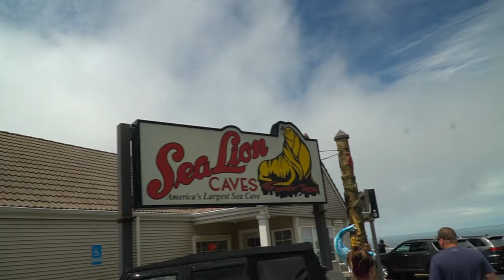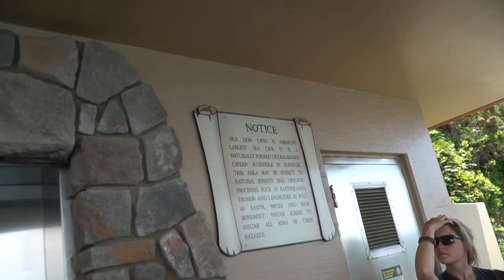You Gotta Go to Americas Largest and Smelliest Sea Cave | Coastal Highway 101 Adventure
While traveling north on the iconic and very beautiful Highway 101, which follows the coastline of the pacific ocean, we stopped by Americas largest and perhaps the smelliest sea cave! This cave is home to hundreds of massive Sea Lions and Stellar Seal. As an animal lover it was truly an excellent experience to see such amazing creatures enjoying the safety of the cave. Desiree and i do our best to travel with our kids but it is inevitable that one is going to blow out a diaper or pee their pants at some point lol.

Looking for Off Road Gear?  Heres what I use from Amazon!
ARB On Board Air Compressor
Air Hose
Boulder Tools Tire Deflators
TRD Pro Grille
Boulder Tools - 56 Pc Heavy Duty Tire Repair Kit
WRAITH LED LIGHT BAR 40" (BILLET)
Tie Downs for Spare Tire
Bed Channel Stiffeners
UTV Tires